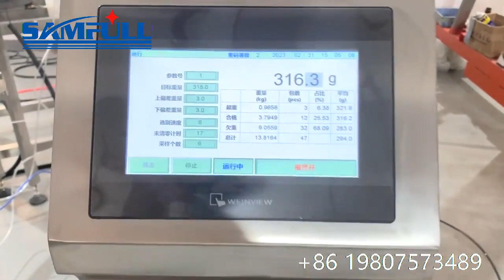food supplements protein powder doypack pouch filling machine, protein powder packing machine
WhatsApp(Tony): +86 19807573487